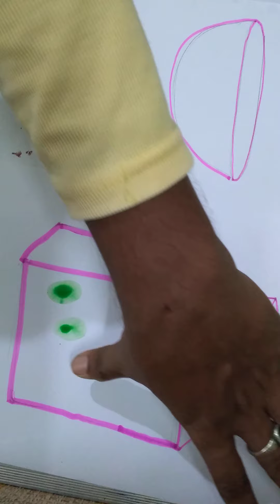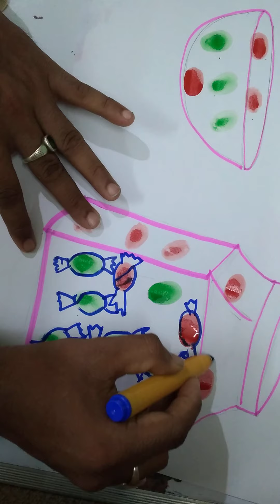May 29, 2021